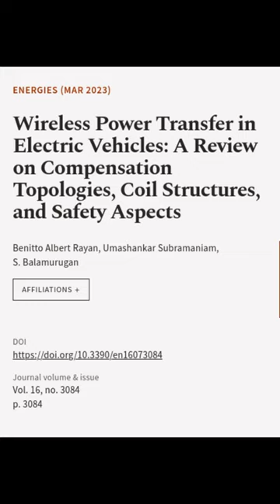Wireless Power Transfer in Electric Vehicles: A Review on Compensation Topologies, Co... | RTCL.TV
### Keywords ###

### Article Attribution ###
Title: Wireless Power Transfer in Electric Vehicles: A Review on Compensation Topologies, Coil Structures, and Safety Aspects
Authors: Benitto Albert Rayan, Umashankar Subramaniam ,and S. Balamurugan

### Video Timestamps ###
0:00:00 - Summary
0:00:24 - Title
0:00:30 - End